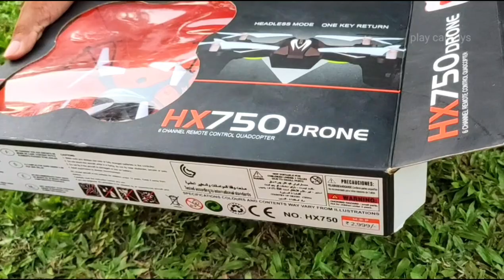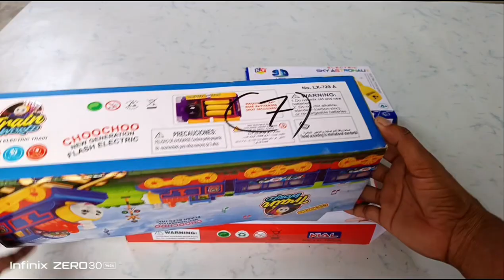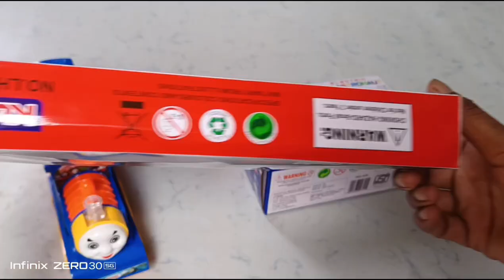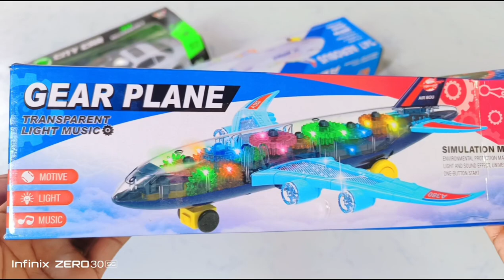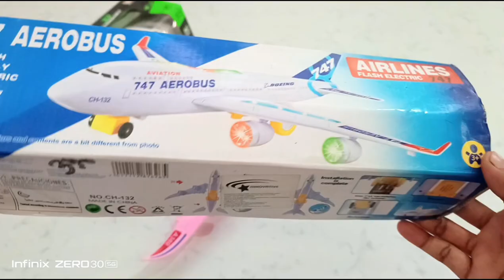Rc hx Drone rc helicopter🚁 rc car electric car rc car unboxing review test😲 2024